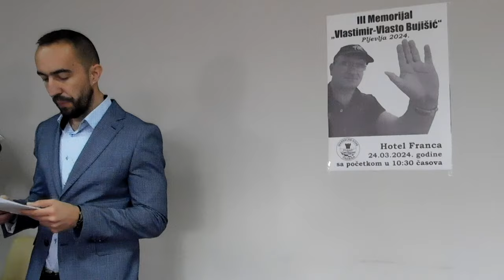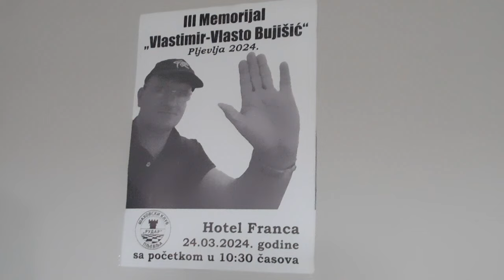Otvoren 3. memorijal Vlastimir- Vlasto Bujišić Pljevlja 2024.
U organizaciji Šahovskog kluba „Rudar“, 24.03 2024.godine u Hotelu „Franca“ u Pljevljima održan je 3.memorijal „Vlastimir Vlasto Bujišić“ u znak sjećanja  na jednog od  najboljih pljevaljskih šahista. Foto kamera: Milenko Jelić.

Najbolji velemajstor Nikita Petrov

Pobjednik 3.memorijala “Vlastimir - Vlasto Bujišić” je velemajstor Nikita Petrov, prvak Crne Gore, Rus koji nastupa za crnogorsku reprezentaciju.Njemu je uručen pobjednički pehar, umjetnička slika od NVO Kišobran za sunce i novčana nagrada od 400 eura. Drugo mjesto i 350 eura pripalo je velemajstoru Nikoli Đukiću, vicešampionu države. Treći je bio velemajstor iz Mladenovca Danilo Milanović i  osvojio novčanu nagradu od 250 eura.
Na turniru je učestvivalo preko 120 šahista iz pet država.
Ostali plasman: 4. Luka Drašković, velemajstor nagrada 200 eura, 5.Peko Đurović 170 eura, 6. Branko Damjanović velemajstor 140 eura, 7. Veljko Draganić 120 eura, 8. Blažo Kalezić IM 100 eura, 9. Dušan Rajković velemajstor 90 eura 10. Oleg Jaksin 80 eura, 11. Armin Mušović FM 70 eura, 12. Sulejman Suljević FM 60 eura.
Dodjeljene su i specijalne nagrade u visini 50 eura: Najbolje plasirani pionir na turniru bio je prvak Crne Gore do 12 godina  Đorđije Bojović, član ŠK“Osnovnih i srednjih škola“ Pljevlja.
Najbolji omladinac bio je Savo Vujović iz ŠK Crnogorac sa Cetinja, osmi na ovogodišnjem državnom pojedinačnom prvenstvu u šahu, inače golman kadetske rukometne reprezentacije.
Najbolja šahistkinja bila je FM Lidija Blagojević, najbolje plasirani veteran bio je IM iz Srbije Nebojša Misalović, a najbolji plasirani igrač iz Pljevlja bio je član SK Rudar Vidan Jakić.
Glavni sudija turnira bio je Zoran Peruničić, kojem je pomagao  Savo Bakrač.